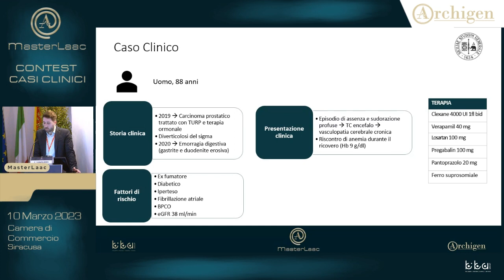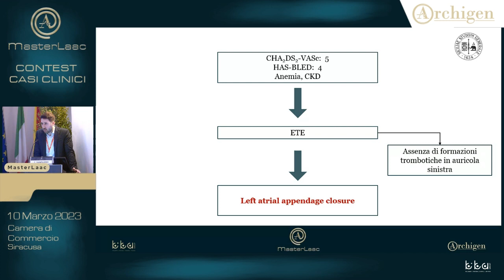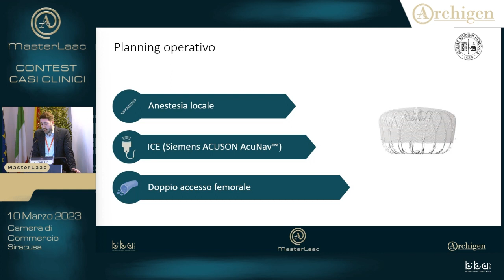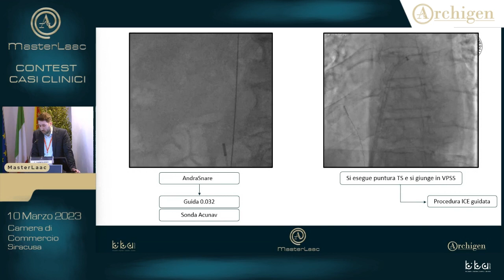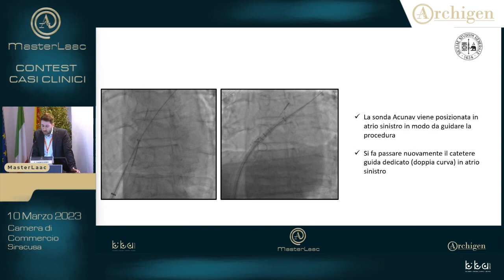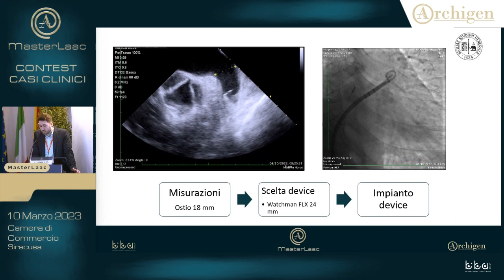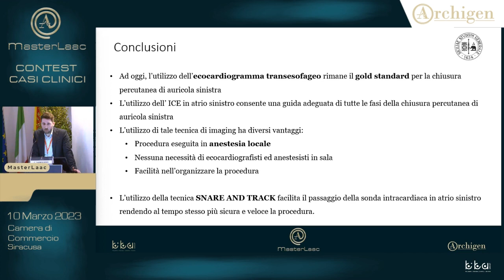MasterLaac Contest casi clinici - Snare and Track technique: first case in Italy - Dott. Sanfilippo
MasterLaac Contest casi clinici
Siracusa, 10 marzo 2023

Snare and Track (SNACK) technique: first case in Italy
Dott. Claudio Sanfilippo

Responsabile scientifico: Dott. Marco Contarini